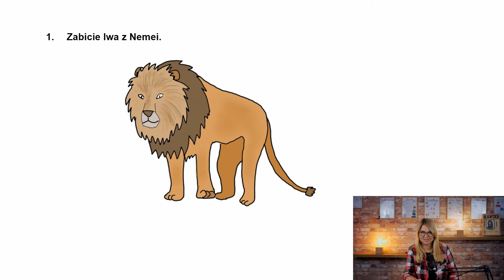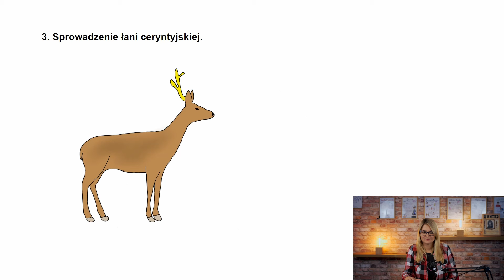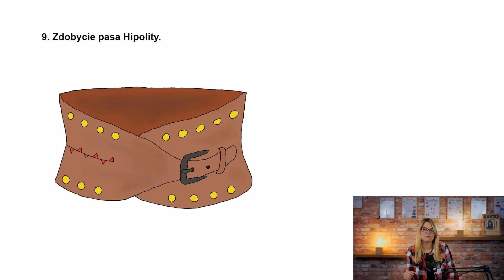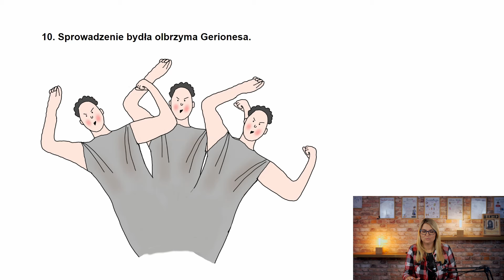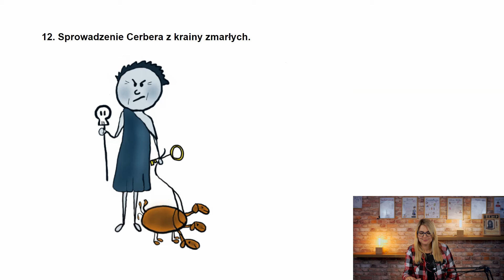Mitologia cz. 8 - 12 prac Heraklesa (Jan Parandowski)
Herakles (rzymski Herkules) to symbol męstwa i odwagi. Każda z prac, którą musiał wykonać, była pracą nie do wykonania. Czy pamiętacie je wszystkie? Która z nich wydaje się Wam najtrudniejsza?

Streszczenie oparte jest na wersji mitu z "Mitologii" Jana Parandowskiego.

00:00:00 - Wprowadzenie do mitu o Heraklesie i jego pracach.
00:00:04 - Herakles - syn Zeusa i śmiertelniczki.
00:00:10 - Zazdrość Hery i próby pozbycia się Heraklesa.
00:00:15 - Młodość Heraklesa i jego wyjątkowa siła.
00:00:20 - Pierwsza praca: Zabicie lwa z Nemei i zdobycie jego skóry.
00:00:26 - Druga praca: Pokonanie hydrы lernejskiej z pomocą przyjaciela.
00:00:30 - Trzecia praca: Złapanie łani ceryntyjskiej o złotym porożu.
00:00:35 - Czwarta praca: Oczyszczenie stajni Augiasza.
00:00:40 - Piąta praca: Zabicie ptaków z Stymfalos dzięki pomocy Ateny.
00:00:43 - Szósta praca: Sprowadzenie byka z Krety.
00:00:48 - Siódma praca: Porwanie klaczy króla Diomedesa.
00:00:54 - Ósma praca: Zdobycie pasa Hipolity z udziałem Heraklesa, Heri i Amazonki.
00:00:59 - Dziewiąta praca: Zabicie bydła olbrzyma Gerionesa.
00:01:03 - Dziesiąta praca: Przyniesienie jabłek z ogrodu Hesperyd.
00:01:08 - Jedenasta praca: Sprowadzenie Cerbera, trójgłowego psa z krainy zmarłych.
00:01:14 - Dwunasta praca, Herakles i jego trudne emocje, zakończenie.

Zachęcam do obejrzenia filmu, który pomoże Ci nie tylko w przygotowaniach do egzaminu, ale także w lepszym zrozumieniu mitologii i jej wpływu na kulturę i literaturę.